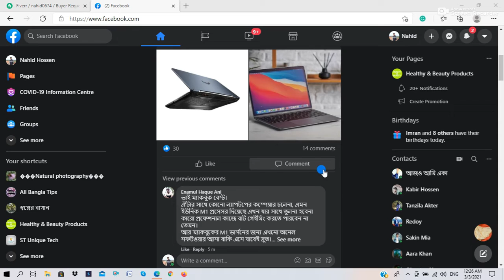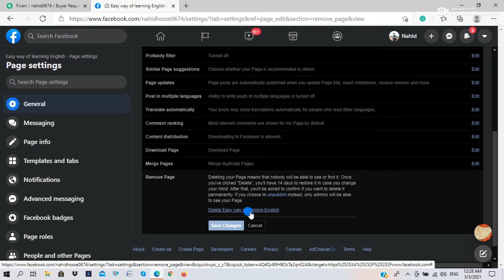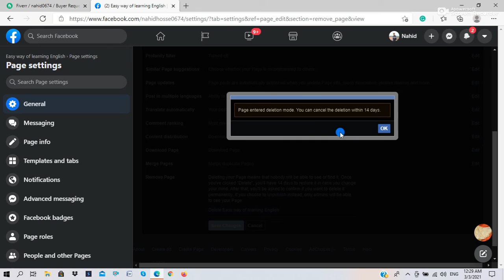How to Delete Facebook page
In this video, I will show how to delete a Facebook page very easily. please watch this full video without a skip. so let's start.

How to delete Facebook page | delete Facebook page | delete FB page Easily.
delete Facebook page in mobile,
 Facebook page delete in mobile
 Facebook page delete in laptop
how to delete a Facebook page
, delete a Facebook page